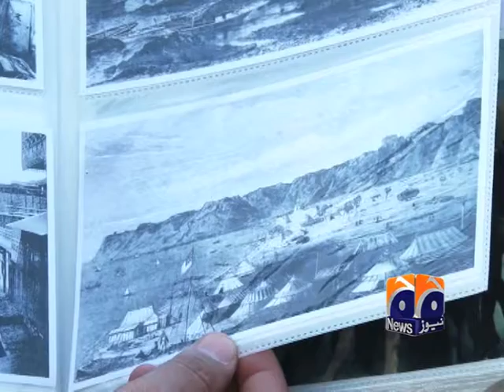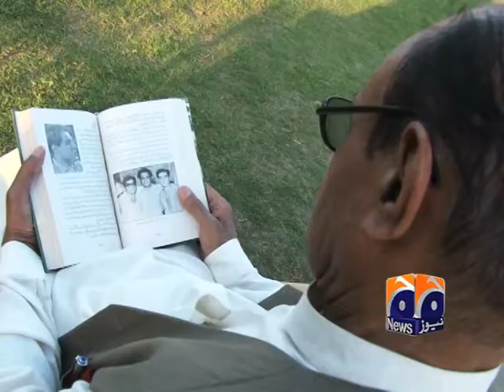Peshawar city history and movies lover